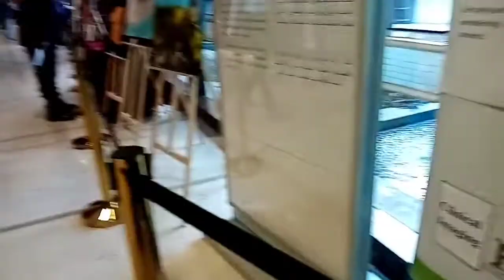Buying food for dinner at Hamad General Hospital Qatar